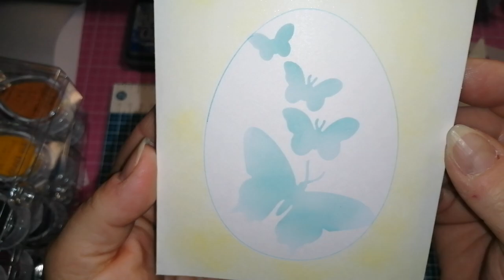Oster Karte mit einer Ei-Schablone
Heute habe ich noch meine letzten Osterkarten gebastelt. Die Schablone habe ich mit meinen Cameo4 geschnitten.

Ich mag die Farben türkis, rot, lila und schwarz.
Meine Lieblingstiere sind Eulen, Schmetterlinge, Einhörner und ich mag alles was glitzert.